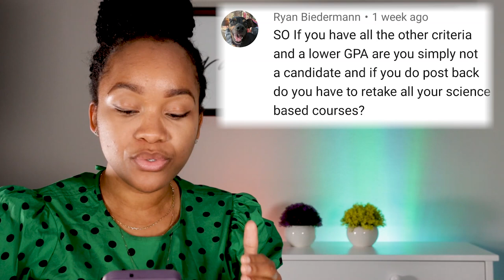Is It Even Worth Applying To PA School With A Low GPA?